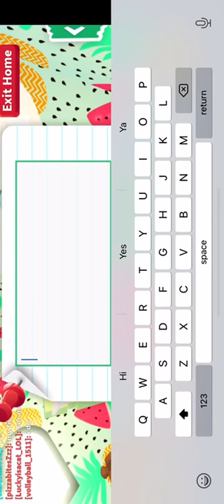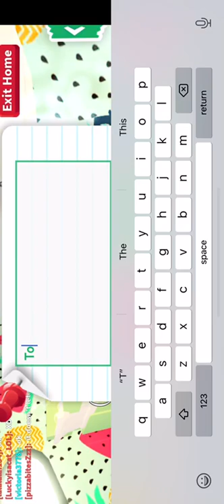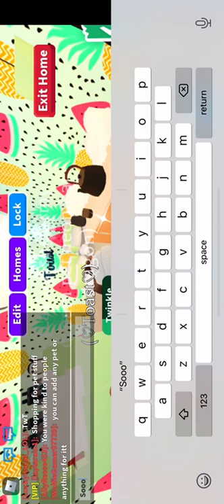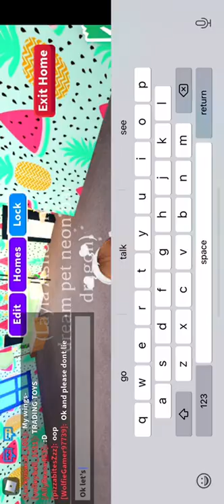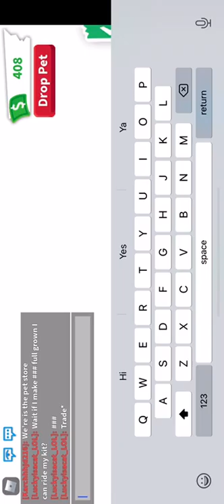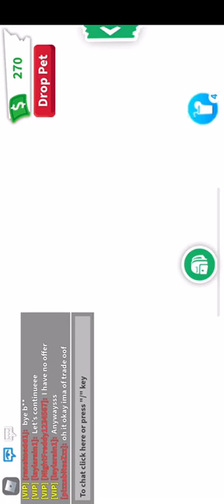September 20, 2020